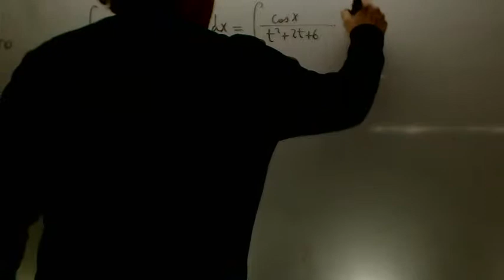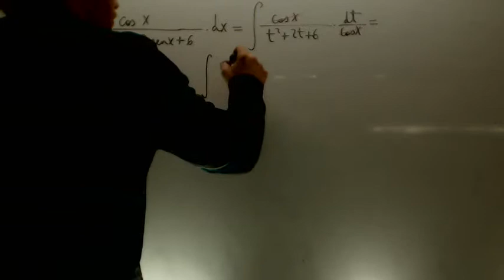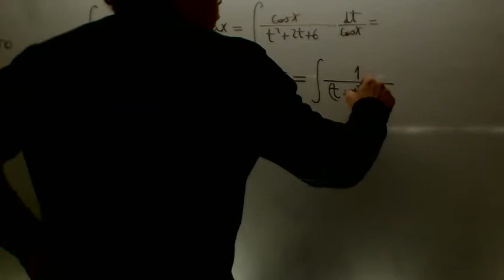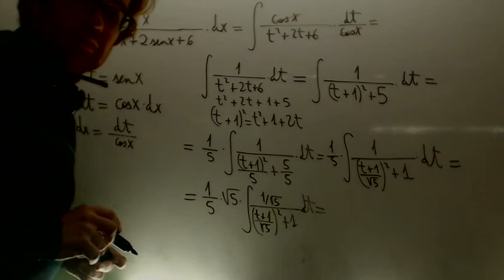Integral cambio variable arcotangente examen Matematicas 2 Bachillerato Academia Usero Estepona